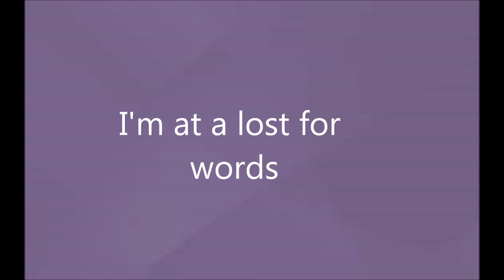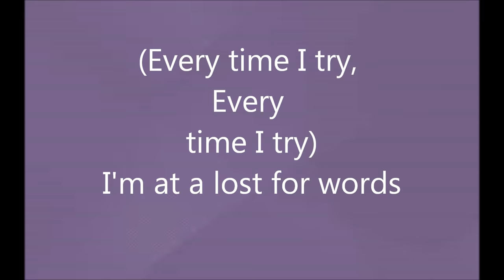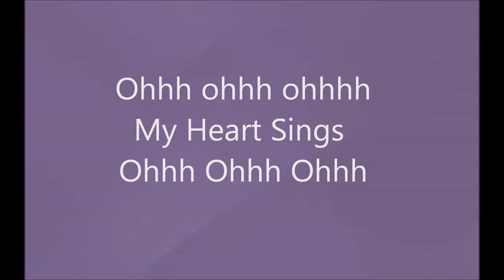My Heart Sings by William McDowell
I own no rights to music. No copy-wright infringement intended.